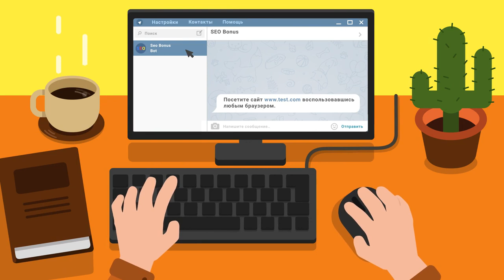кв2,10 фрагов,позитивная карусель)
Автор реплея: Play-replay
Карта: Эль-Халлуф
Танк: КВ-2
Кредитов: 36158
Фрагов за бой: 10
Урон за бой: 3168
Заблокировано урона: 735
Опыт за бой: 1592
Описание: на танке кв2,участвовал в простом бою,где в начале просто начали сливатся,позитив был самый когда двоих забрал у камня,и сбил захват, В начале,с выстрела вынез,это с 13,20 по 12,20 уничтожил серьезного врага,на 12,06 уничтожил танк,и задел сам себя,на 10,14 уничтожил еще одного фрага своего уровня,который мог мне насолить и закрутить меня. На 9,03 уничтожил су85б который брал базу,с переди был т34,с которым и началась карусель,только вышел на на него на 8,43 забрал т34,там еще с зади стрелял хетзер,и по мимо него все арты стреляли,и мазали,и началась карусель вокруг камня за хетзором. на 4,33 полез на захват артовод,и в 4,30 его вынес,после был маршрут где умерла арта,и в ходе 3,10 нашелся еще артовод который ехал на захват,и его по автонаводке уничтожил,это было на 2,40,и на 1,33 уничтожил хетзора автоприцелом по пкм. Так же делал со всеми фрагами.